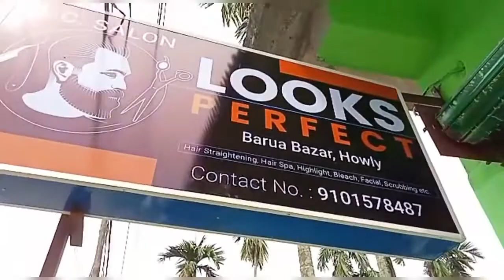আজি এজন বন্ধুৰ পাৰ্লাৰৰ শুভাৰম্ভনিত গৈছিলো Video টো সম্পূৰ্ণকৈ চালে সকলো কথা গম পাব ॥Place